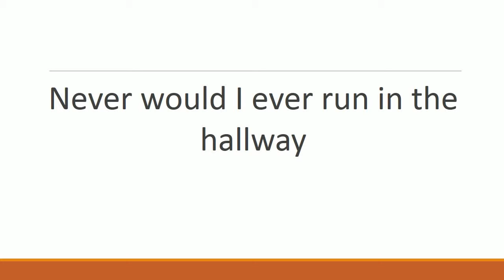Never Will I Ever